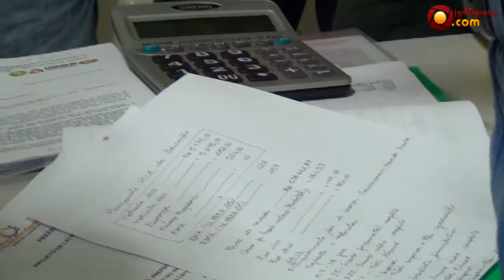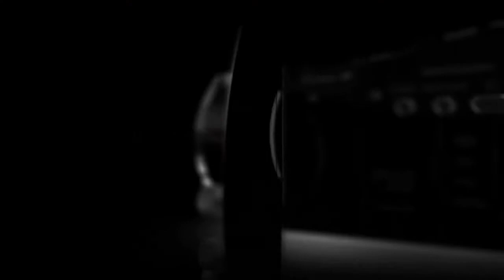Sindicato espera câmara aprovar Plano de cargos e carreira para Educação